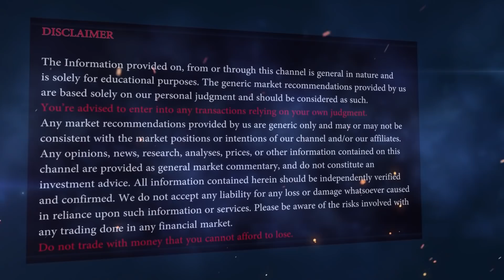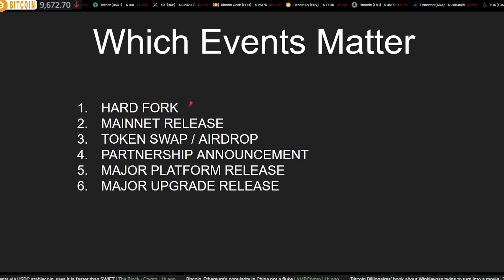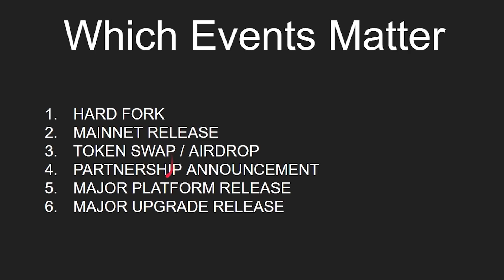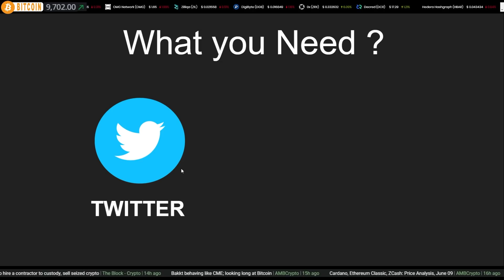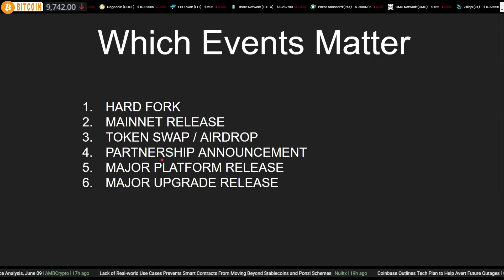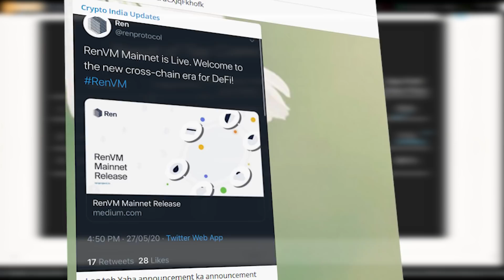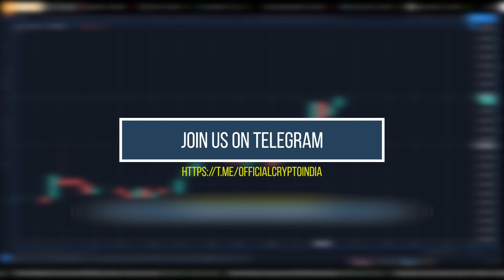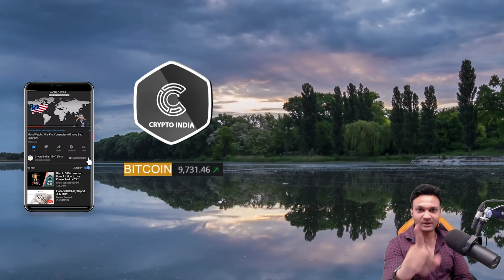Crypto Alt Season || Kaise kamaye Profit || Potato Coin of the Month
Support Crypto India :

UPI - cryptoindia@icici